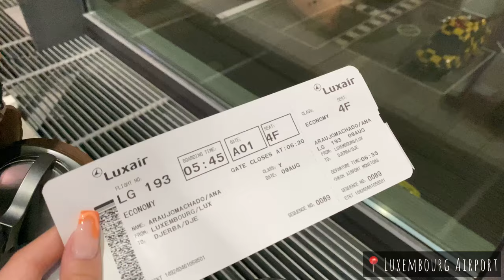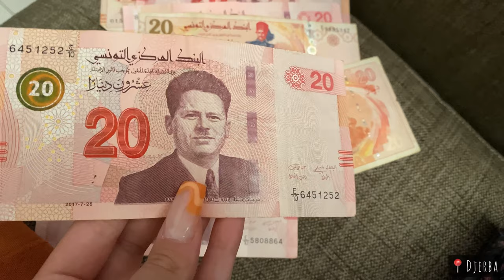HOLIDAY VLOG | DJERBA - Hotel Club Palm Azur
Hey cuties,
So here we go! Welcome to my holiday vlog! I hope you all enjoy!

In heat but its actually suicide year
Omah Lay - Understand
TAYC X OZUNA & SIA LE TEMPS DEL MAR
Love Tonight
Doja Cat - Woman
Love nwantiti
The little Mermaid - Under the Sea
Gbona